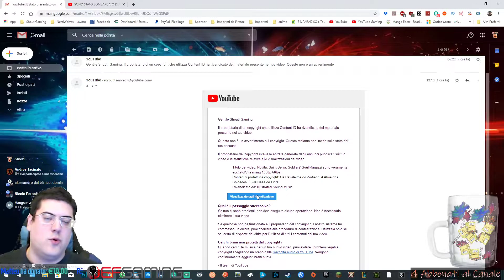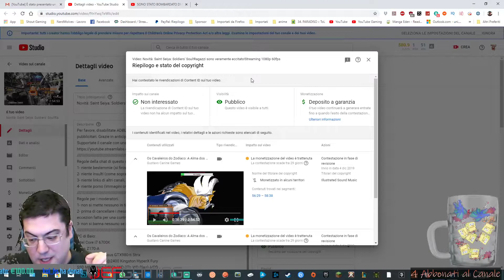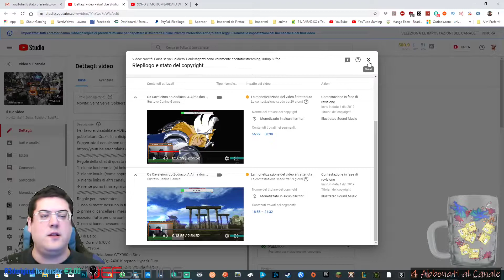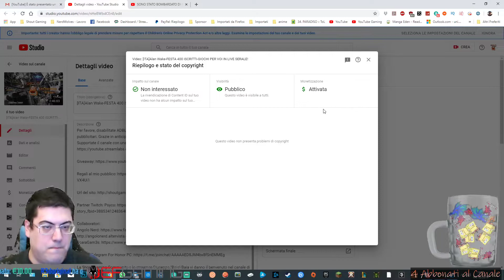Copyright Claim Falsi?Anche io nel mirino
Vuoi supportarmi? Puoi farlo donando da qui!
Ringrazio moltissimo Giuseppe, per avermi fatto vedere il video di RedFlameFox, dove parlava di una cosa che sta succedendo anche a me da 2 giorni.
Dove trovare la mia Tastiera RGB Switch RED (stesso prezzo che su amazon)
EFGaming, le migliori poltrone da gaming che possiate mai provare (usate il coupon di sconto BAIO7 qualora vorrete acquistarne una, vi darà diritto al 8% di sconto)
Lo streamer Giuseppe "Baio" Baia vi da il benvenuto sul canale di streaming ufficiale di Youtube Gaming.
I miei contatti:
Telegram di Baio: @BaioVR
Sconti su Instant Gaming oppure basta aggiungere ?igr=baiogh.
Dove aggiungermi per giocare con me:
Battle_tag: Baio#21842
Battle Tag HS: Baiocco#2466
UPLAYID: SG.Baio
Origins: Baiocco82
PSN: Baiocco82